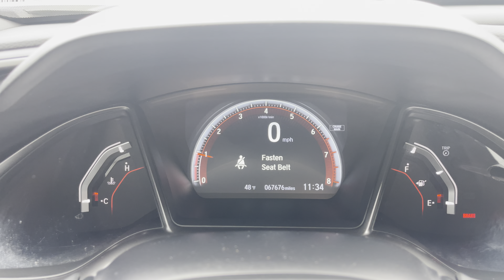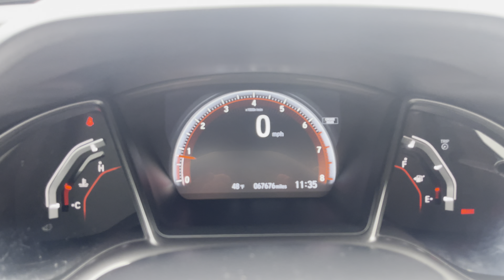2017 Honda Civic Si Manual